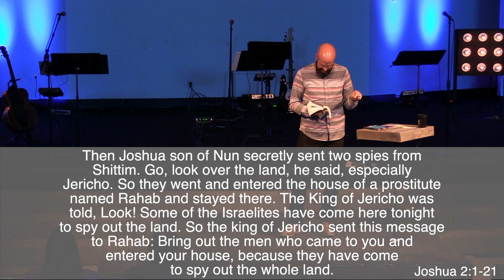Incredible Women Week 1